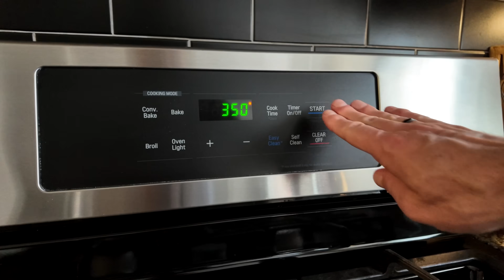Одного кусочка точно будет мало! Классический ЛИМОННЫЙ КЕКС 🍋 простой рецепт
ИНГРЕДИЕНТЫ для формы 23 x 13 см / 9 x 5 дюймов
▪️ 190 г холодного сливочного масла
▪️ цедра 2 лимонов
▪️ 190 мл молока
▪️ 3 яйца
▪️ 2 ч.л. ванильного экстракта
▪️ 25 мл лимонного сока (1/2 лимона)
🍋 ВЫПЕКАТЬ 55-65 минут при 180ºС / 350ºF
ДЛЯ СИРОПА:
▪️ сок оставшихся лимонов
▪️ 20-30 г сахара / или по вкусу, если сильно сироп сильно кислый
🍋 ГОТОВИТЬ на среднем огне около 5 минут

Как приготовить классический ЛИМОННЫЙ КЕКС | простой рецепт